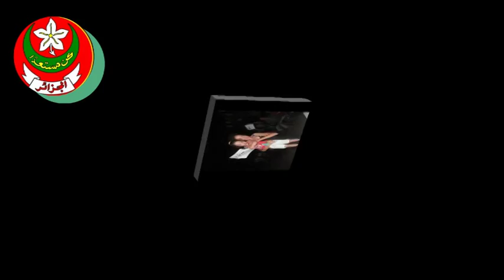Camping 2014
Cette video présent l'album photo de camping 2014 a Souk eltnine la wilaya de Bejaia de 04 au 17 out 2014 ...
Scouts Slimane Amirat a Takerboust ...